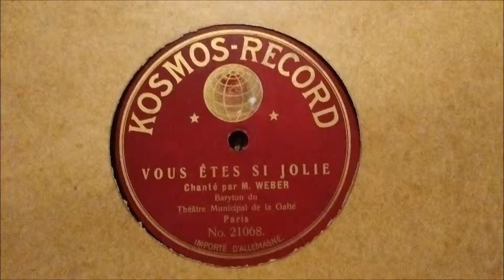Henri Weber - Vous êtes si jolie (Delmet) -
Vous êtes si jolie de Paul Delmet, chanté par Henri Weber, baryton de la Gaîté, avec accompagnement de piano.
Disque 78 tours Kosmos-Record No.21068.